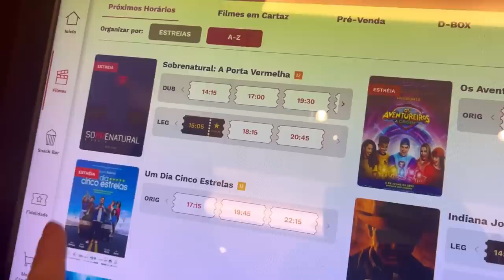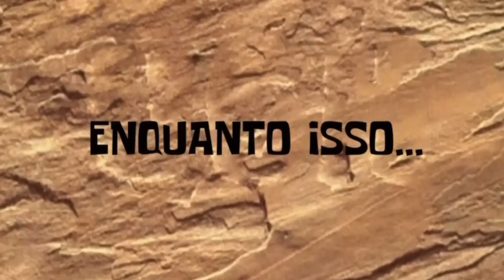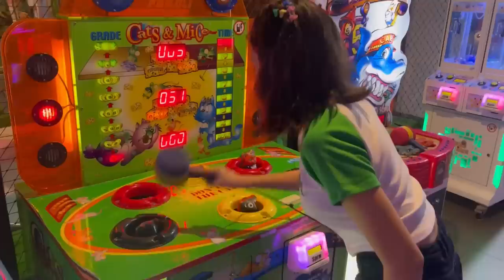DESPEDIDA DA MINHA FILHA: VOLTANDO PARA SÃO PAULO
O vlog de hoje foi no parque de diversões. O dia de buscar o passaporte da clara para sua nova vida em Portugal. Nossa despedida, pois estou voltando para são paulo.